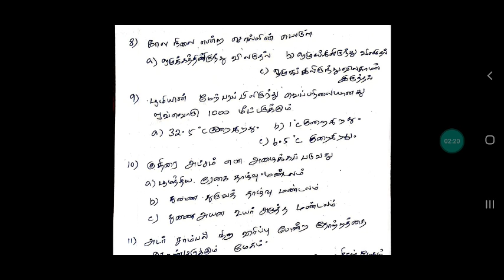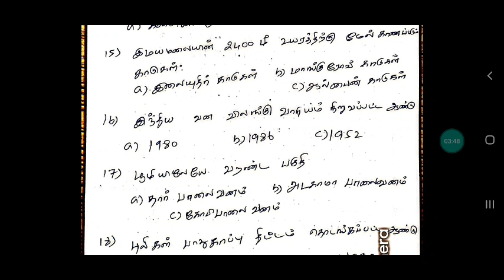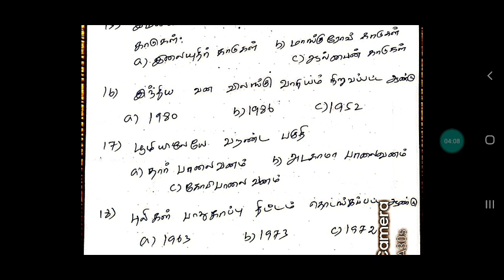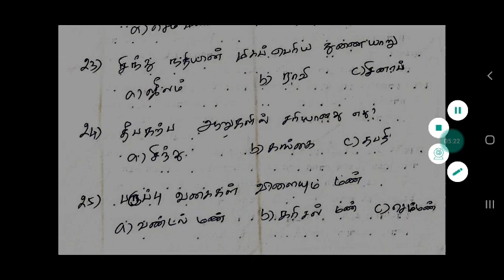Tnpsc group 2 புவியியல் வினாத்தாள் free model test -9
புவியியல் விடை இன்று இரவு 8 மணிக்கு லிங்க் கொடுக்கப்படும் பயன்படுத்தி பார்க்கவும் நன்றி 5/1/2020